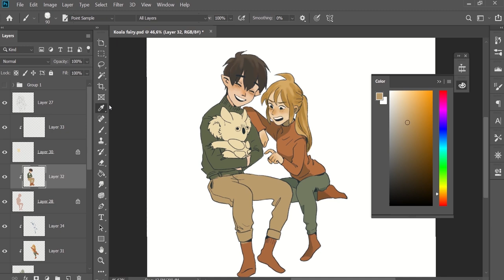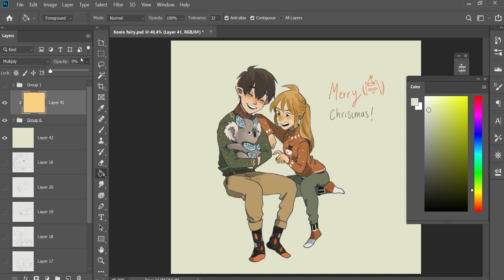Speedpaint - Merry Christmas WOoooO!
Meet Katherine, The Koala Fairyfly :D

I made a poll on Instagram about a week ago to create an animal companion for Timmy and Lily's Christmas gift and she is the result! But even if Katherine is meant to be Timmy and Lily's companion she clearly likes Timmy more haha